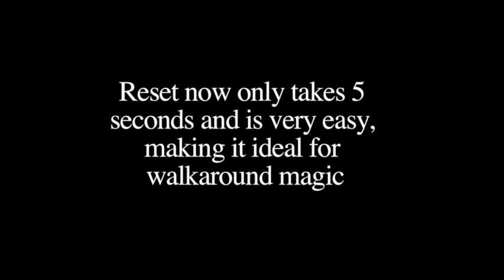THE MATRIX PAD RELOADED by Richard Griffin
Available now from your favorite dealer. Want to know more?

A small note pad is shown. Four spots are drawn in each corner of the pad with a sharpie. One by one with the rub of a finger the spots are visibly moved to end up in one corner of the pad. The top sheet with the spots on it is now peeled off and given away to examine.

Easy to do, no skill required.